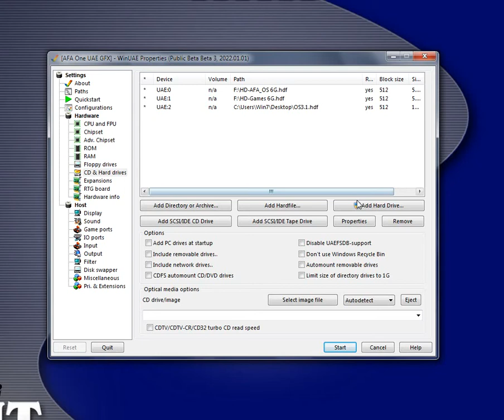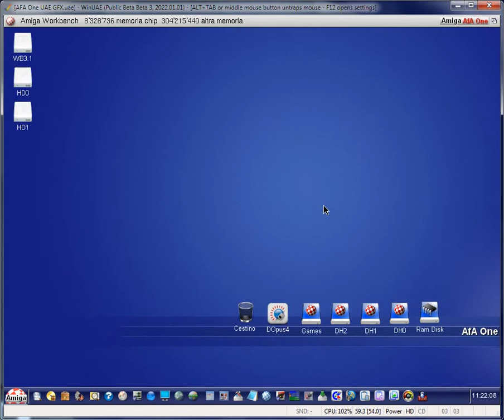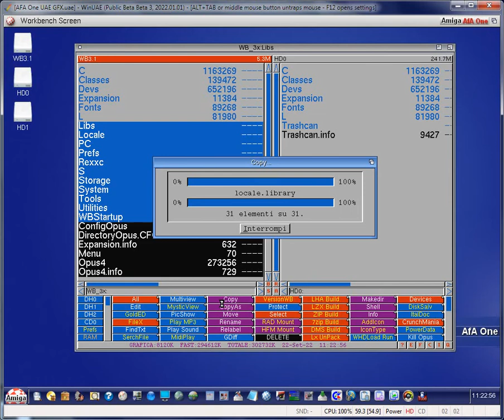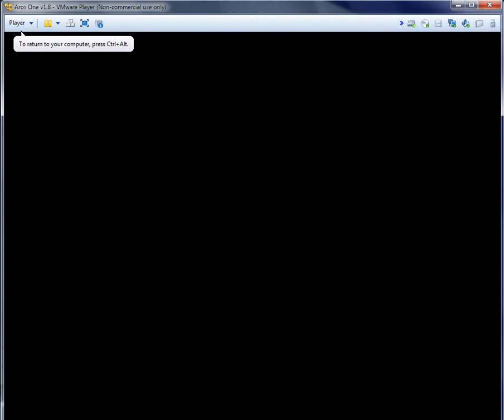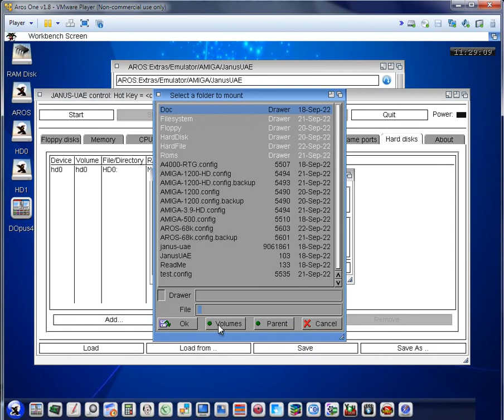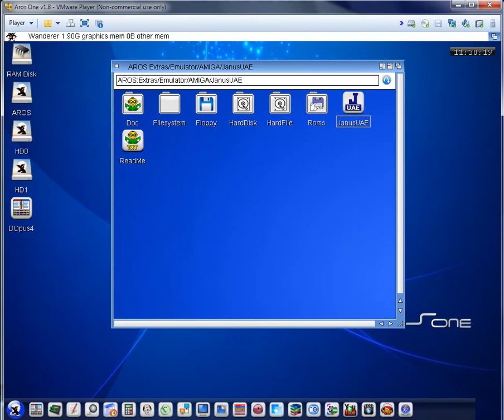Partitioning Pendrive/SD/HD on AMiGA or WinUE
Preparing Pendrive on AmigaOS and installing/copying operating system